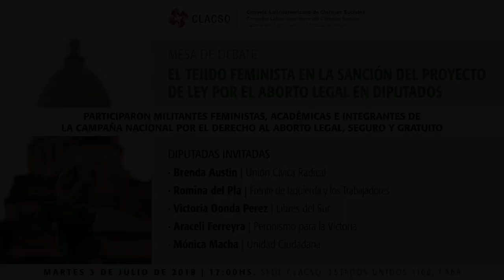AbortoLegal - Victoria Donda Pérez, Diputada Nacional Argentina por CABA, Libres del Sur